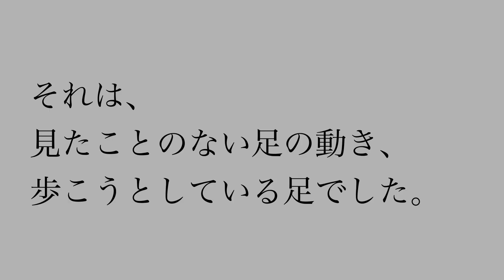【トイプードル】歩けないはずなのに、突然予想もしてないことが起こります。あきらめない気持ちを持ち続けた結果が出ました。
椎間板ヘルニアで下半身は完全麻痺。変わらない日々は幸せでもあり、寂しくもあり。でも、突然の出来事に喜ばずにはいられない事がありました。急いでカメラを抱えたので、お見苦しい場面もありますが、一緒に喜んでいただけると嬉しいです。

【さくまるちゅーぶ】
椎間板ヘルニアグレード５と致死率の高い進行性脊髄軟化症を大手術で乗り越え、車椅子の力も借りながら前足だけで元気に生活するトイプードルさくまるの日常です。